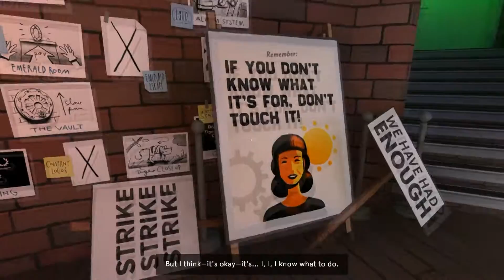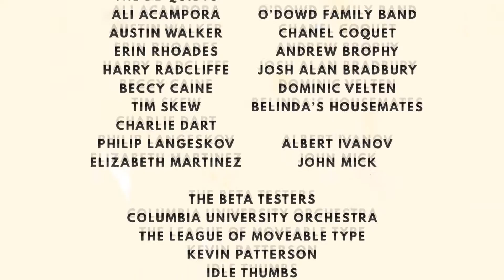Ash's Geeky Corner - Dr. Langeskov, The Tiger, and The Terribly Cursed Emerald [Let's Play]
Ash decides to do a Let's Play of a game made by the guys behind The Stanley Parable!

Support the 50ft Nerds to make videos like this and many others by heading